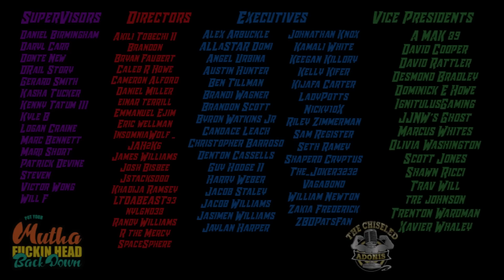2021 NFL Week 5 Primetime Game Highlight Commentary | BUF vs KC & BAL vs IND